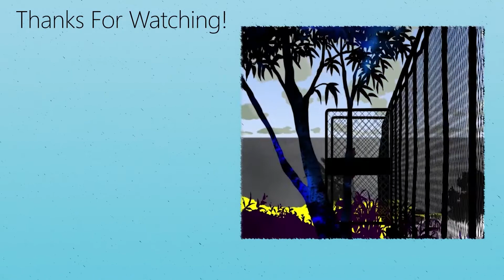The Awful Ed Edd n Eddy Game Ruined My Life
Or at least my day